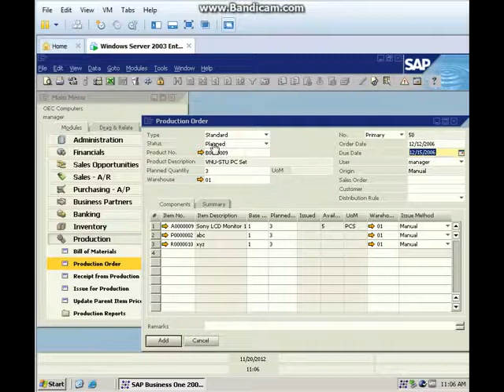[SAP B1] Production Order